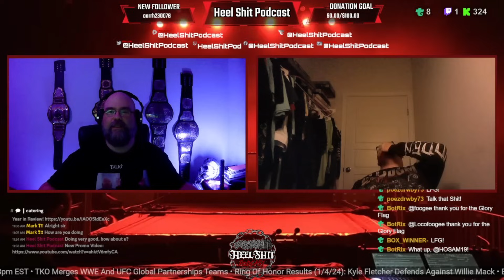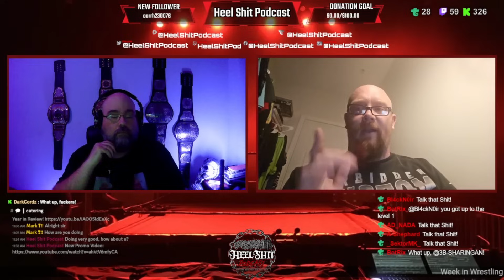Talkin Shit 34: Epstein Files! | Another School Shooting | Food Critiques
"Bad Guys do Heel Shit" ~ Dark Cordz